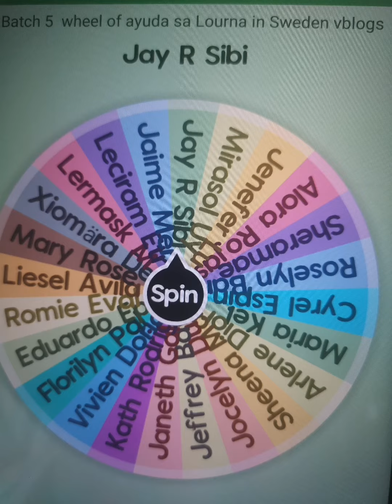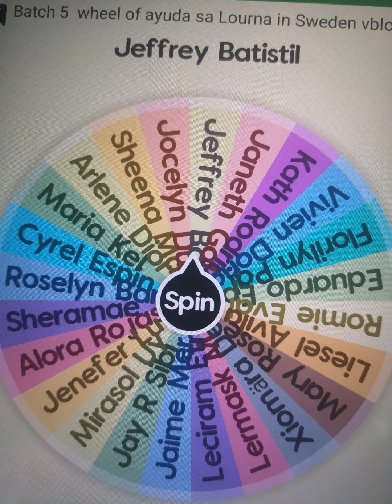Batch 5 to receive the blessings. Congrats subscribers. Lourna in Sweden vblogs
In this video are the names of the lucky subscribers who will receive the blessings for this month of April.